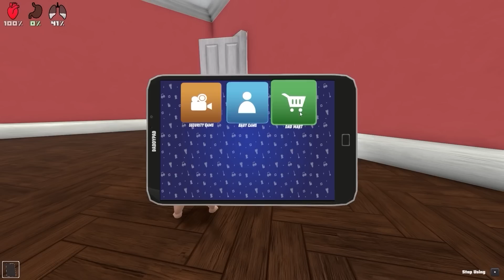Baby LOST On Roof 100 Times! (Who's Your Daddy!)